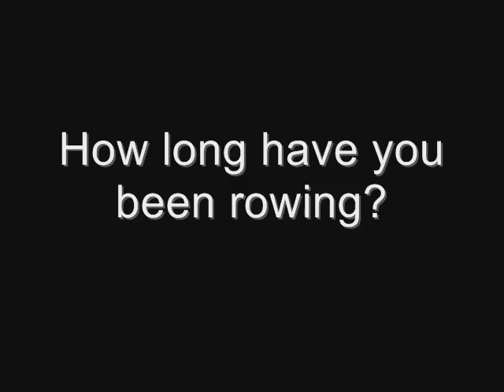A few minutes with Dave & Mike_part 1.wmv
Cleveland Scholastic Rowing Association members Dave Conroy and Mike Trebilcock are competing in the double at the US Rowing Youth National Championships starting this Friday. Here's part one of their interview with Rivergate Park.

More information on the event and streaming video coverage of the finals can be found